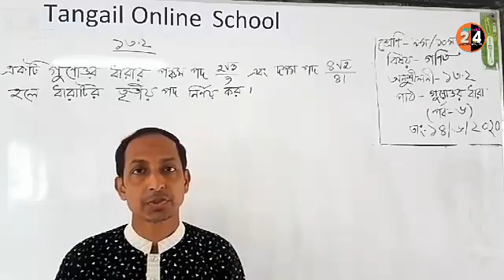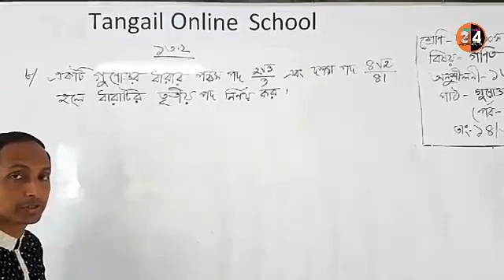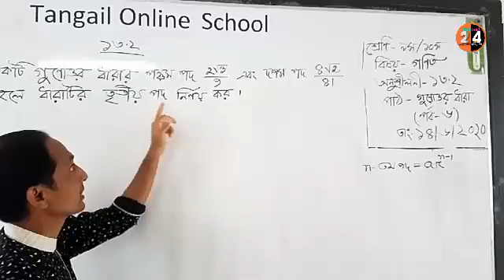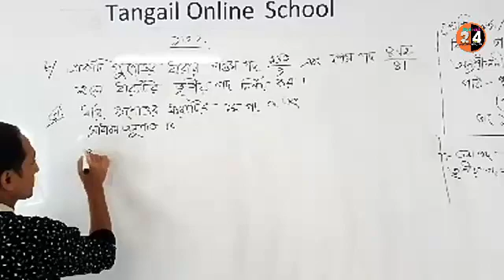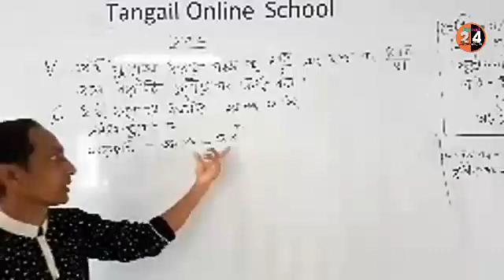শ্রেণি- ৯ম ও ১০ম বিষয়-গণিত, অধ্যায়১৩.২ (গুণোত্তর ধারা)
শ্রেণি- ৯ম ও ১০ম বিষয়-গণিত, অধ্যায়১৩.২
(গুণোত্তর ধারা)
মো. শাহীন মিয়া, সহকারী শিক্ষক
বিন্দুবাসিনী সরকারি বালিকা উচ্চ বিদ্যালয়, টাংগাইল।